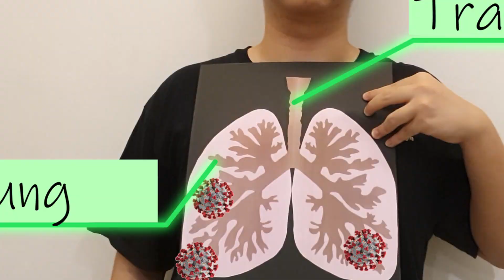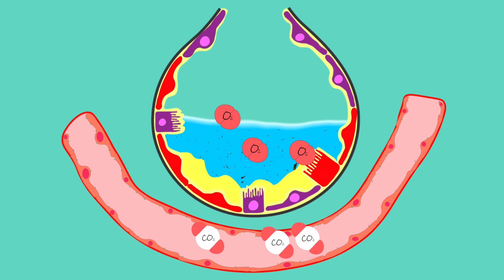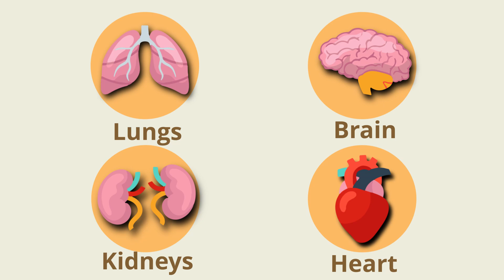Pathophysiology of COVID-19: How COVID-19 kills? | Breakthrough Junior Challenge 2020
The COVID-19 pandemic has impacted everyone's life but as days go by, people tend to neglect the seriousness of the pandemic, without knowing the real damages it can cause. I hope to present COVID-19 not only as mere numbers, increasing day by day, but bridging the connection with people from all walks of life to face the pandemic seriously. I am deeply concerned that people might slowly neglect the severeness of the pandemic without knowing the real damages it can cause.

I would also like to use this platform to salute front-line workers, scientists, volunteers, and anyone who has helped someone during the pandemic. Undoubtedly, it has been a harsh time for everyone but never lose faith and believe there is still hope for tomorrow!

-Hoon Fan Jing, Malaysia

Most of the graphics are made by me, but I need to thank and attribute other's hard work!
Attribution:
1) Background at 0:05
Photo by Brian McGowan on Unsplash
2) World map at 0:07
Image by Yuri_B from Pixabay
3) Earth with mask at 0:17
Image by cromaconceptovisual from Pixabay
4)Cloud at 1:10
black PNG Designed By 千图网
5）Particles for debris at 1:41
6)Lightning at 1:10
7) Organs at 2:30
Business vector created by macrovector
8) Ending music at 2:47
Composer: Whitesand (Martynas Lau)
Year: 2018
Title: Melody Of My Dreams